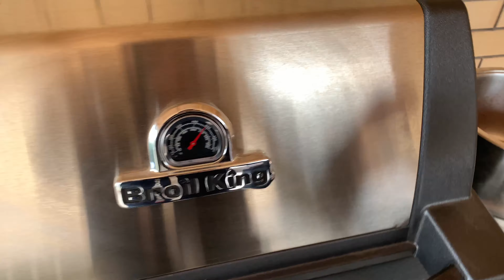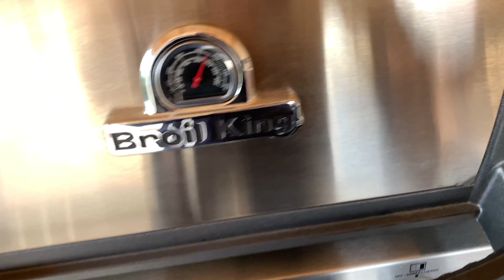МАМА ПРОБУЕТ СТЕЙК ПЕРВЫЙ РАЗ ГАЗОВЫЙ ГРИЛЬ BROIL KING